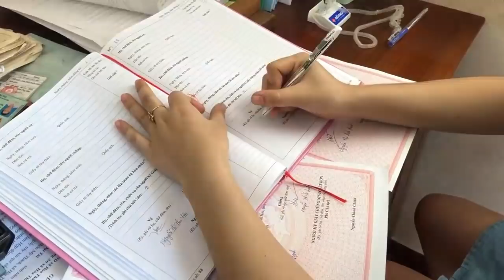Mezanmi gad kijan Maradona mouri sa fe tris Messi ak Cr7 pete kriye